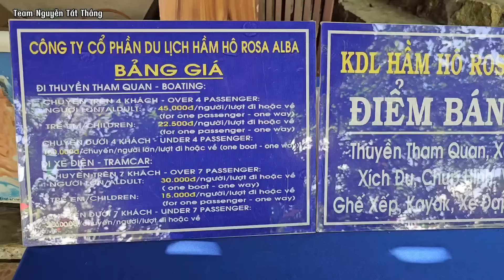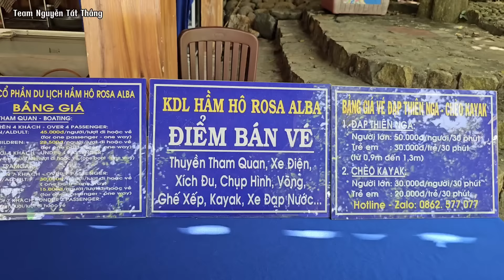Anh Sự Taxi Dù trổ tài tán gái Bình Định. Xuyên Việt.Nguyễn Tất Thắng